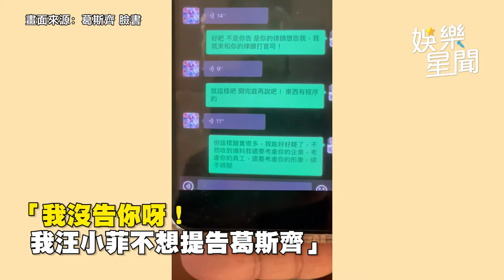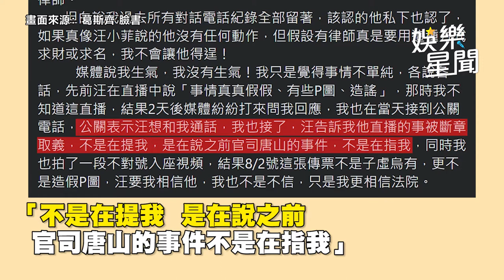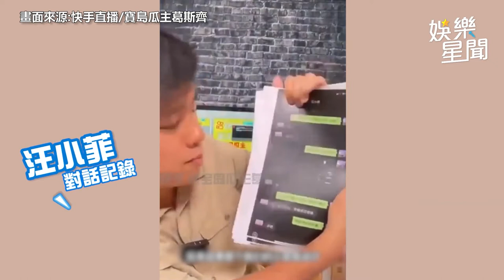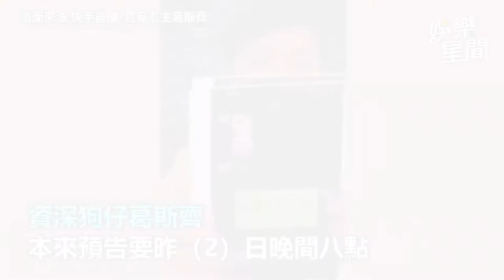揭演藝圈黑暗面！狗仔葛斯齊收法院傳票 打電話和汪小菲互吼｜娛樂星聞